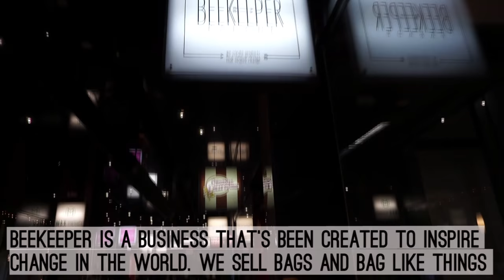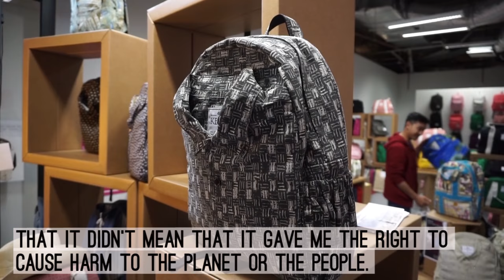Sew Inspiring | Koky Saly Founder of Beekeeper Parade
Koky Saly founded Beekeeper Parade and is one inspirational human being.